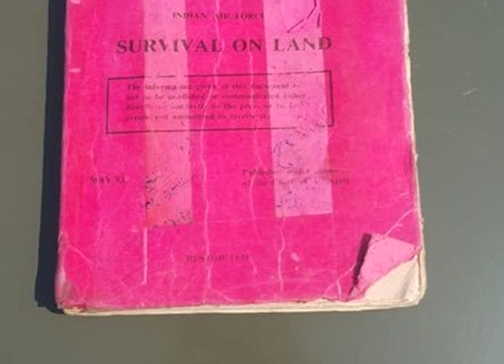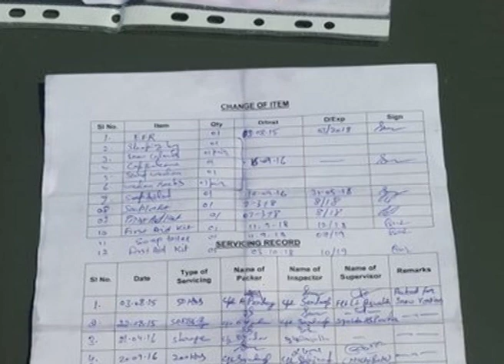पाकिस्तान ने अभिनंदन के साथ की बहुत ही घटिया Pakistan has very poor conduct with Abhinandan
Pakistan Wing Commander of the Indian Air Force is congratulating
the current Noble Peace Prize for the Nobel Peace Prize, though he is
not able to deal with his nefarious movements. Wing Commander
Abhinandan on Friday when Attari Wagah entered India from the Border,
in empty hands and civil dress, there was no bag in his hand nor any
other stuff.
According to the media report, the struggling Pakistan, after the
pressure, made the pilot Abhinandan of Indian Air Force on course, but
he did not return all his belongings. Pakistan returned Wings
Commander Abhinandan, socks and glasses, but did not return their
pistol, map and survival kit.
पाक ने नहीं लोटाएं अभिनंदन के ये सामान
गरीब पाकिस्तान ने दिखायी औकात नहीं लोटाये अभिनंदन के ये कीमती सामान
गरीब पाक ने रख लिए अभिनंदन के ये सामान
हैंडओवर सर्टिफिकेट से खुलासा
पाकिस्तान ने अभिनंदन के साथ की बहुत ही घटिया हरकत
.पाकिस्तान भारतीय वायुसेना के विंग कमांडर अभिनंदन वर्तमान की रिहाई
करके शांति नोबेल पुरस्कार की मांग कर रहा है, हालांकि वह अपनी नापाक
हरकतों से बाज नहीं आ रहा है। विंग कमांडर अभिनंदन शुक्रवार को जब अटारी
वाघा बार्डर से भारत में दाखिल हुए तो खाली हाथ और सिविल ड्रेस में थे,
उनके हाथ में न कोई बैग था और न ही कोई अन्य सामान।
मीडिया रिपोर्ट के मुताबिक, कंगाली से जूझ रहे पाकिस्तान ने दबाव के बाद
भारतीय वायुसेना के पायलट अभिनंदन को रिहा जरूर कर दिया, लेकिन उसने उनके
पूरे सामान वापस नहीं किए। पाकिस्तान ने विंग कमांडर अभिनंदन की घड़ी,
मोजे और चश्मे तो लौटा दिया, लेकिन उनकी पिस्टल, मैप और सर्वाइवल किट को
वापस नहीं किया।
बता दें कि, अभिनंदन जब पाकिस्तान के कब्जे वाले इलाके में उतरे, तो
स्थानीय लोगों ने उनका पीछा किया था। इस दौरान अभिनंदन ने अपनी पिस्टल से
हवाई फायरिंग की थी। उनके पास पिस्टल थी और वो वायुसेना की यूनिफॉर्म में
थे। इसके अलावा उनके पास अहम दस्तावेज भी थे, लेकिन उन्होंने दुश्मन के
इलाके में पहुंचने पर उन्हें नष्ट कर दिया था।हैंडओवर सर्टिफिकेट के
मुताबिक, पाकिस्तान द्वारा विंग कमांडर अभिनंदन की घड़ी, मोजे और चश्मे
को ही वापस किया गया है। इसमें यह भी कहा गया है कि शुक्रवार को भारतीय
पायलट अभिनंदन को पाकिस्तानी रेंजर्स के डिप्टी सुपरिंटेंडेंट शहजाद फैजल
ने बीएसएफ के असिस्टेंट कमांडेट संजय कुमार को
सौंपा।.